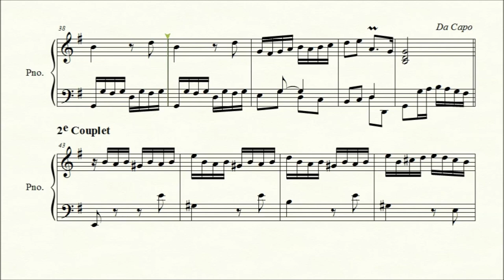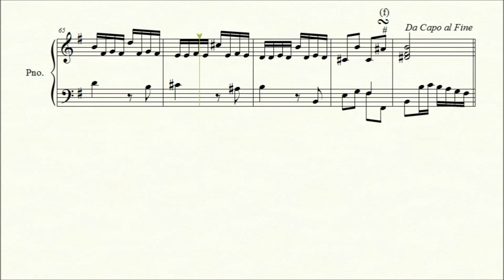Le coucou (Rondeau) - Louis-Claude Daquin - Piano Repertoire 9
Le coucou (Rondeau) by composer Louis-Claude Daquin (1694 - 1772)